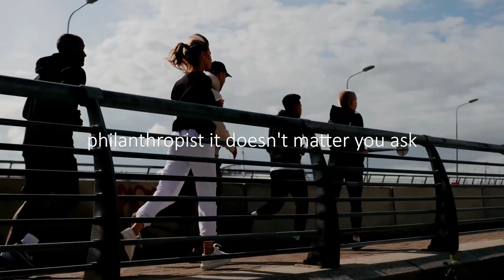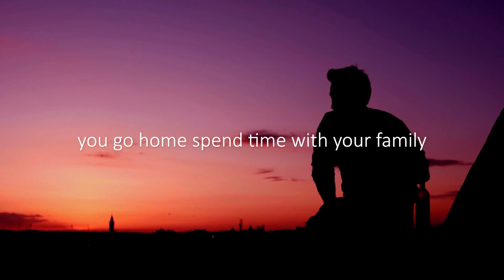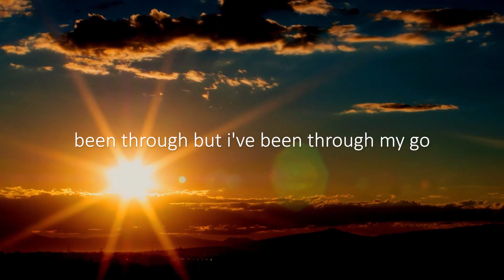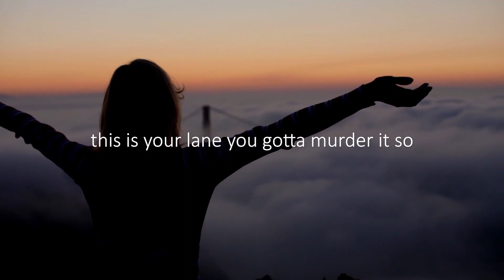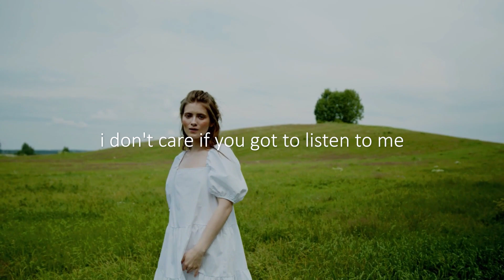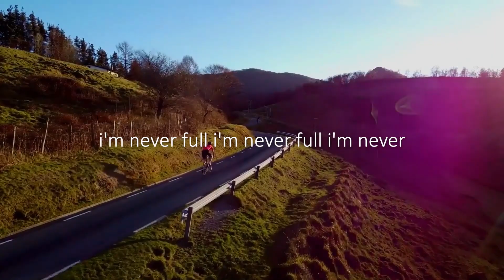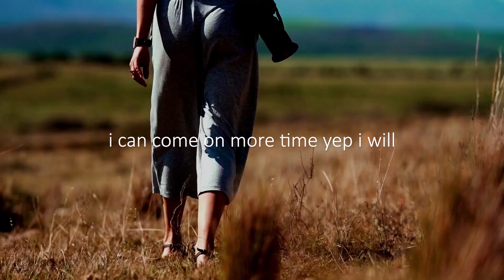BE HUNGRY - best motivational speeches ever I Eric Thomas & Marcus Taylor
Everyone wants to eat, but only a select handful are willing to go hunting! You'll need to be hungry to get it. You must put everything you have into it. Everything! Every single second. every ounce of effort!
BE HUNGRY! Eric Thomas and Marcus Taylor provide one of the best motivational speeches ever.